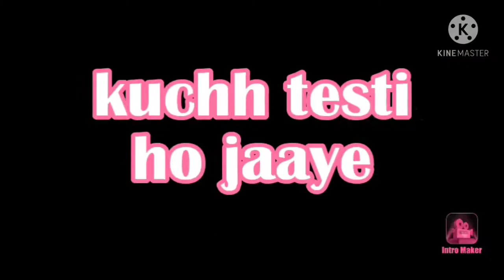इस तरीके से बनाइए‌ लौंग लता आप स्वाद नहीं भूल पाएंगे।